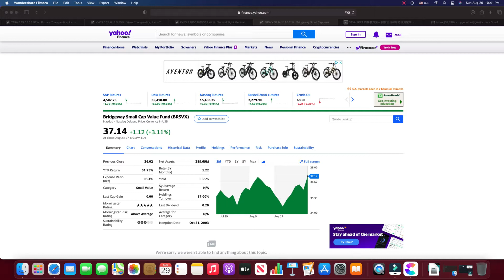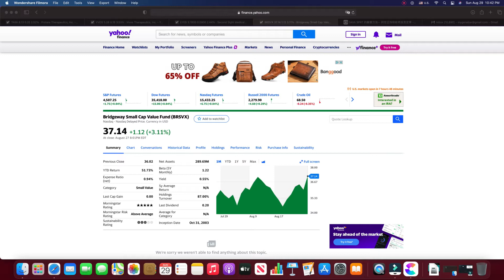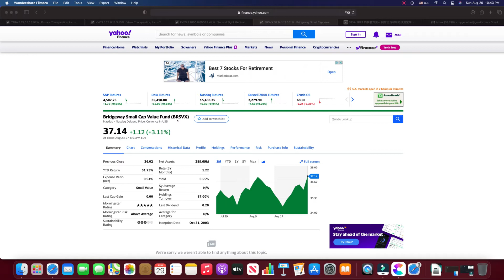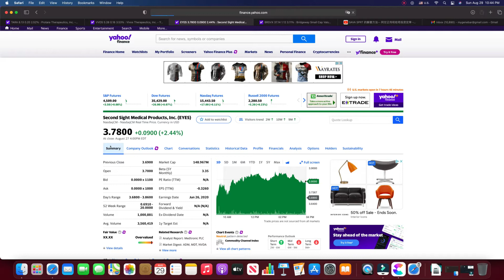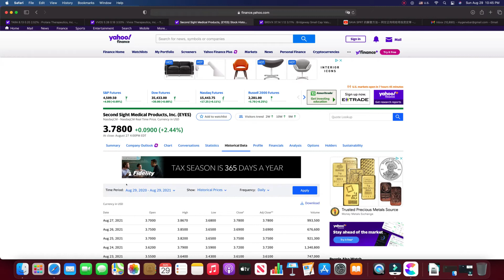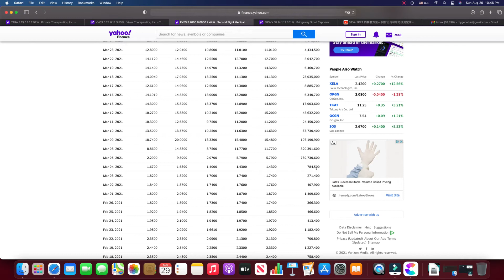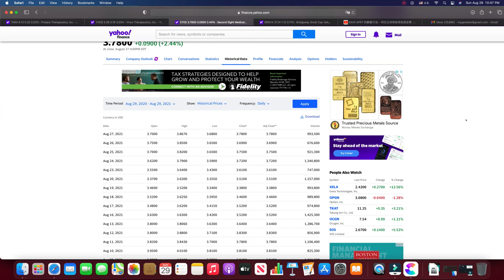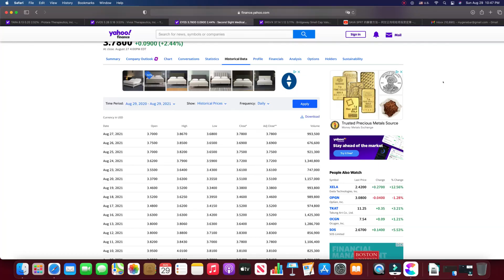【美股投資】Aug 30 --Sep 3, 2021 這一周有三支值得關注的個股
三支在上漲趨勢中，值得關注的生化醫藥類股票